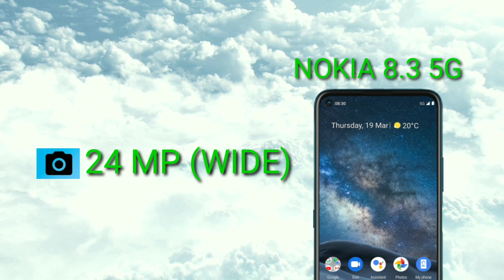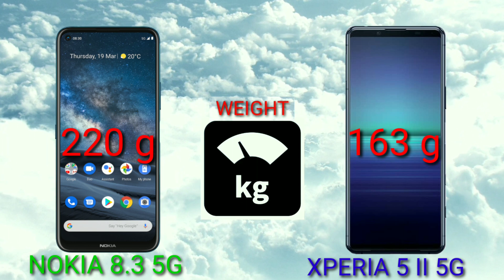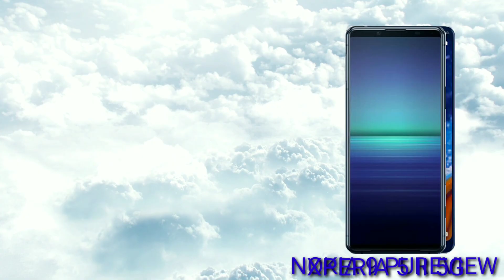NOKIA 8.3 5G VS SONY XPERIA 5 II 5G FULL SPECIFICATIONS COMPARISON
Mobile Diaries

SPECIFICATIONS

6.81"
1080x2400 pixels
64MP
2160p
6/8GB RAM
Snapdragon 765G
4500mAh
Li-Po

SPECIFICATIONS

6.1"
1080x2520 pixels
12MP
2160p
8GB RAM
Snapdragon 865
4000mAh
Li-Ion